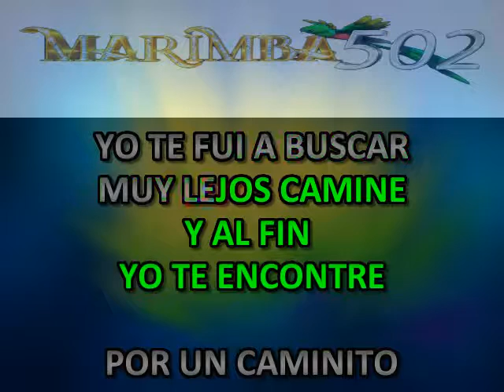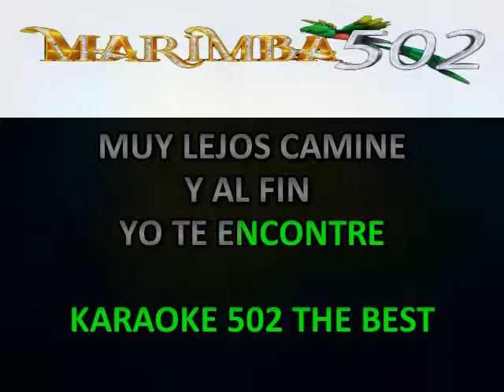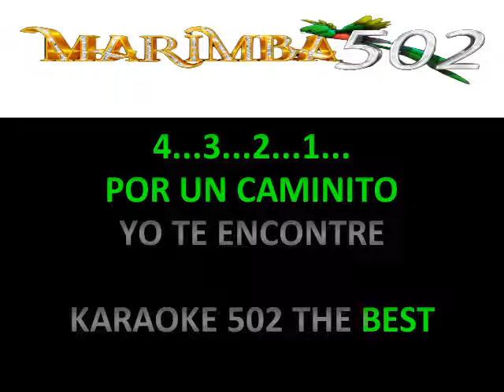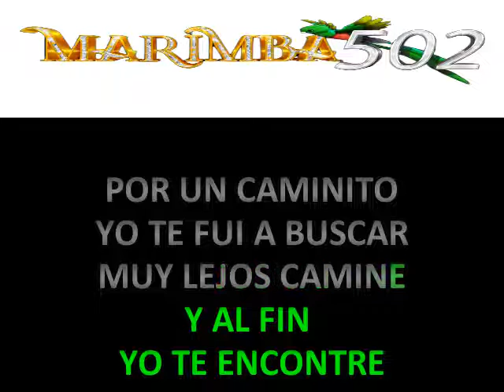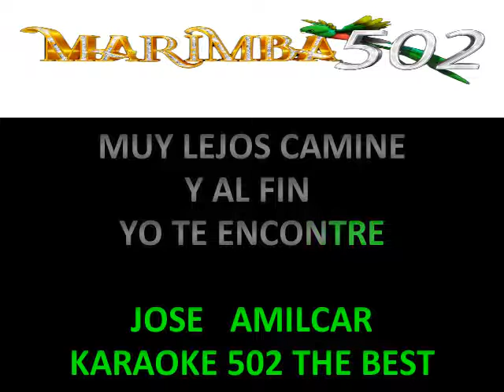MARIMBA 502 POR UN CAMINITO (Karaoke)